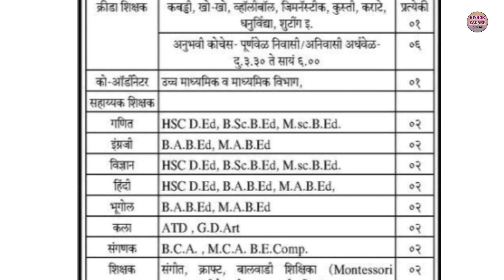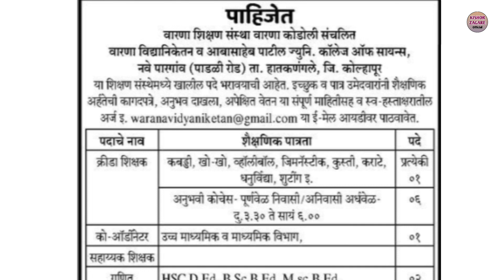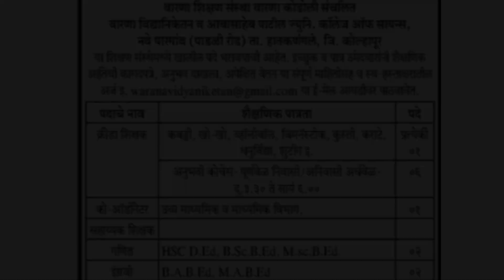शिक्षक भरती जाहिरात 2022 | GOOD NEWS ☺️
शिक्षक भरती जाहिरात 2022 | GOOD NEWS ☺️ | latest news | Tait exam | update | @Kishorzagareofficial